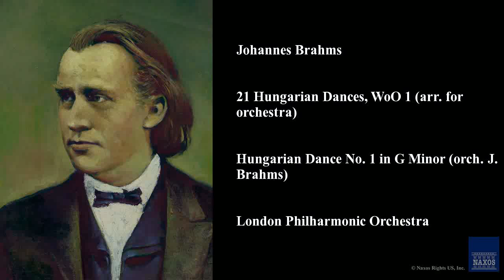Johannes Brahms, 21 Hungarian Dances, WoO 1 (arr. for orchestra)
Johannes Brahms
London Philharmonic Orchestra, Marin Alsop, Alsop,  Marin
21 Hungarian Dances, WoO 1 (arr. for orchestra)
Brahms: Complete Symphonies
9.40257